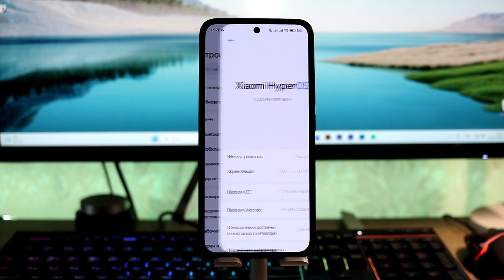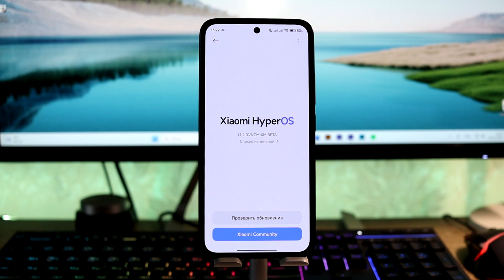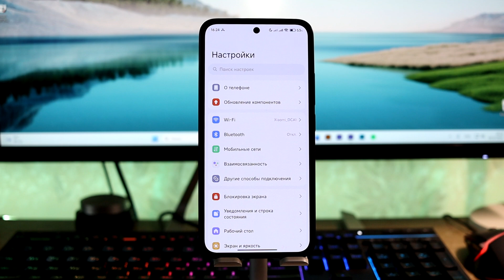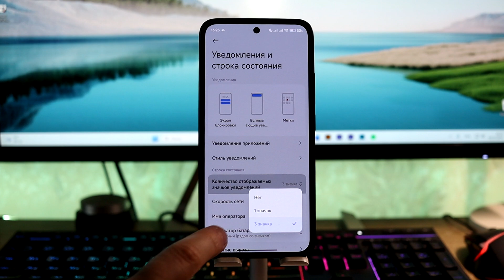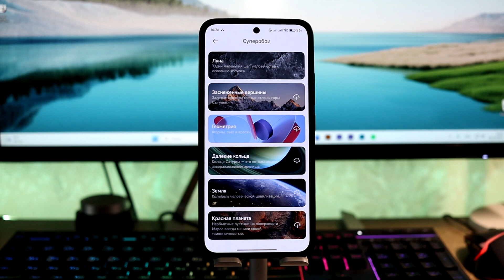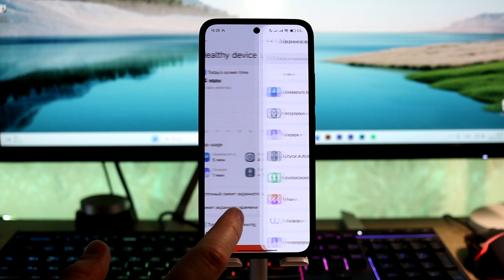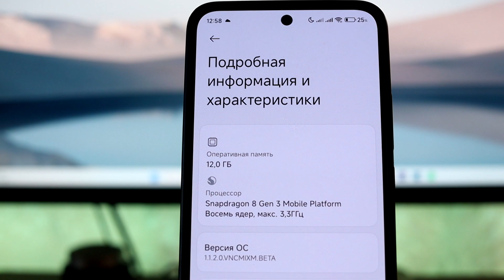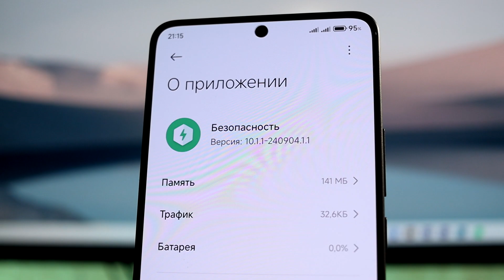🚀 СВЕРШИЛОСЬ! HyperOS 1.1.2.0 Global c Android 15 // Стало Лучше или Нет?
👉 Наконец пришла новая HyperOS 1.1.2.0 Global с Android 15!